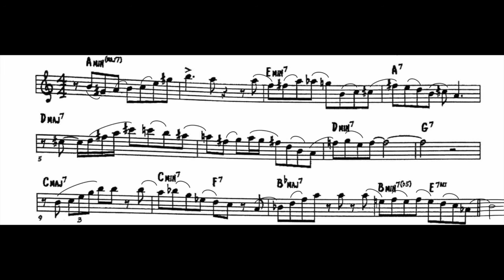(Alto) 2016-17 TMEA All State Jazz Saxophone Etude 3 mm 1-13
This is one in a series of videos that present the TMEA All-State etudes in a phrase by phrase format utilizing the gradually getting faster method.

Dr. Scott Campbell is a saxophone artist/teacher in the DFW area and a Vandoren Regional Artist.

Saxophone- Yamaha Custom 875
Mouthpiece- Vandoren V16 A5M
Reed- Vandoren V16 #3